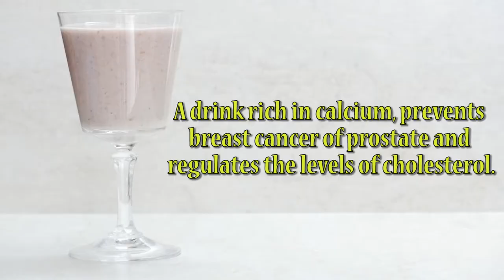How to Prepare Whipped to Strengthen the Bones- CocinaTv By Juan Gonzalo Angel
The human skeleton is the internal framework of the body. It is composed of around 270 bones at birth – this total decreases to around 206 bones by adulthood after some bones have fused together.[1] The bone mass in the skeleton reaches maximum density around age 21. The human skeleton can be divided into the axial skeleton and the appendicular skeleton. The axial skeleton is formed by the vertebral column, the rib cage, the skull and other associated bones. The appendicular skeleton, which is attached to the axial skeleton, is formed by the shoulder girdle, the pelvic girdle and the bones of the upper and lower limbs.
The human skeleton performs six major functions; support, movement, protection, production of blood cells, storage of minerals, and endocrine regulation.
The human skeleton is not as sexually dimorphic as that of many other primate species, but subtle differences between sexes in the morphology of the skull, dentition, long bones, and pelvis exist. In general, female skeletal elements tend to be smaller and less robust than corresponding male elements within a given population. The human female pelvis is also different from that of males in order to facilitate childbirth.[2] Unlike most primates, human males do not have penile bones.[3]